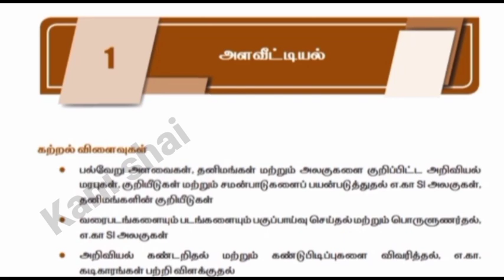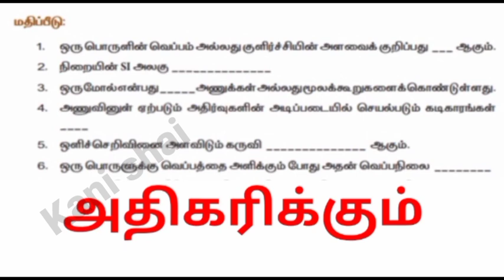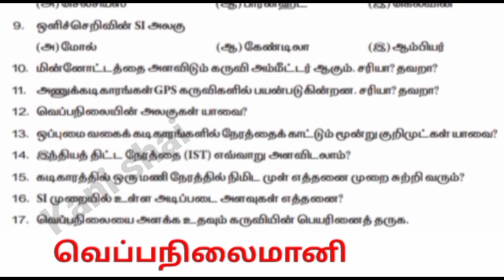9th Science Refresher course || புத்தாக்கப் பயிற்சி கட்டகம் அறிவியல் 9th